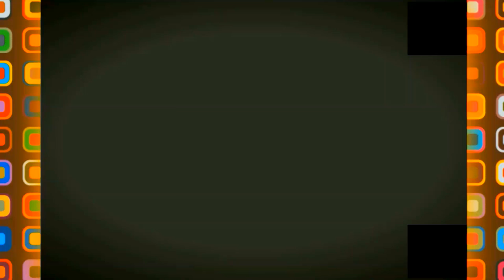😍اجمل الطرق في الجزائر 😍4K SCENIC 😍DRIVE ANDALOUSES ROAD